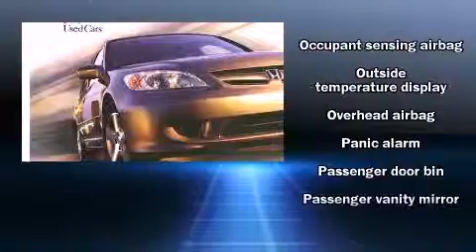2009 Honda Civic EX in Orlando, FL 32807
Holler Honda
2211 N. Semoran Blvd.

Step into the 2009 Honda Civic. This 4 door, 5 passenger sedan just recently passed the 10,000 mile mark! It features an automatic transmission, front-wheel drive, and a 1.8 liter 4 cylinder engine. Top features include front bucket seats, a tachometer, an outside temperature display, power moonroof, power door mirrors, remote keyless entry, cruise control, and much more. With side curtain airbags supplementing the rest of the safety network, you can be assured that you and your passengers will experience top-tier protection. Come down to our dealership, you'll get a great vehicle at a great price, with the experience and dedication of our whole team behind you.